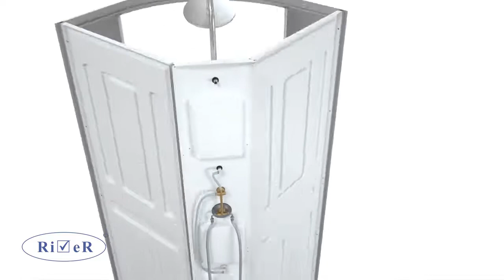Инструкция по установке душевых кабин RIVER AMUR, LENA Б/К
Наш магазин предлагается ознакомиться с видео инструкцией по сборке кабин RIVER LENA и AMUR: